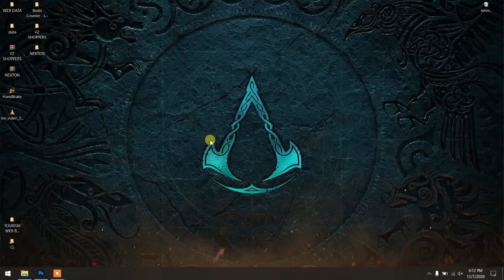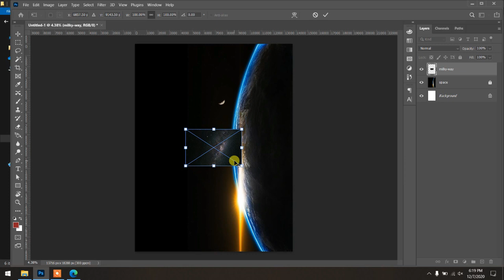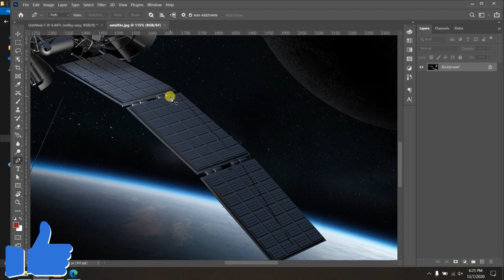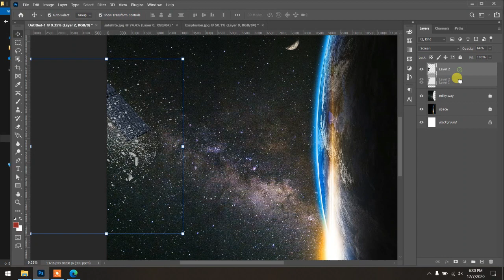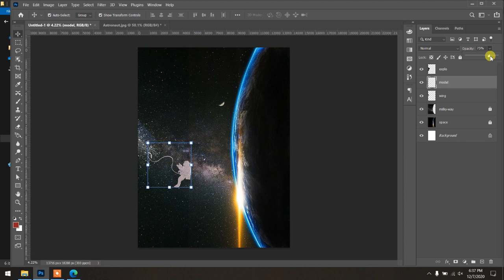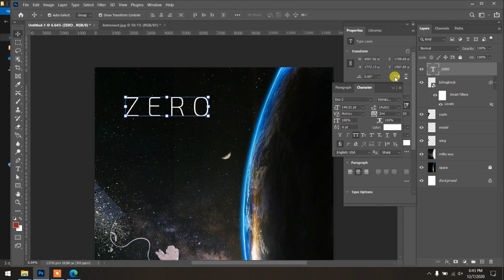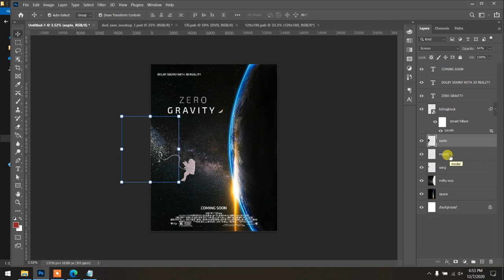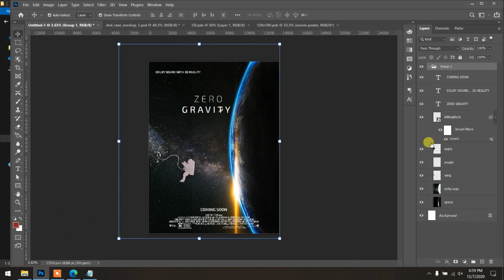Movie Cover Design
না টেনে টিউটরিয়াল গুলো দেখুন। চ্যানেল টি মনেটাইজ পেতে সাহায্য করুন। টিউটরিয়াল গুলো মনযোগ দিয়ে দেখে নিয়মিত প্রাকটিস করলে ইনশাআল্লাহ খুব অল্প সময়ে আপনি একজন সফল গ্রাফিক ডিজাইনার হয়ে উঠবেন। মার্কেট প্লেসে কাজ করতে পারবেন। নতুন নতুন ভিডিও পেতে লাইক, কমেন্ট, শেয়ার দিয়ে উৎসাহ দিন 🙂